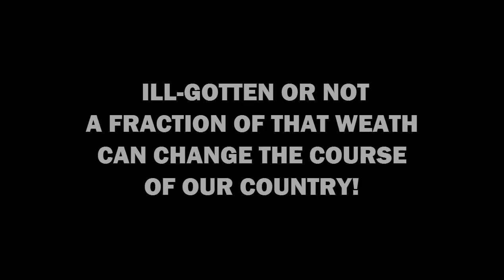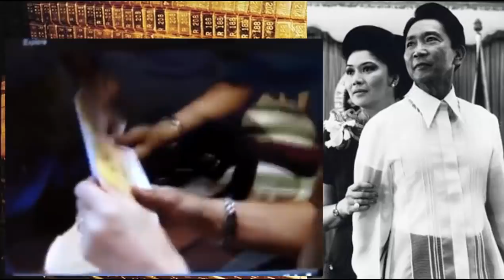MARCOS GOLD CAN SAVE THE WORLD 987 BILLION DOLLARS AND MILLION TONS OF GOLD IN THE PHILIPPINES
IS THE PHILIPPINES REALLY THE RICHEST COUNTRY IN THE WORLD? HOW MUCH IS THE MARCOS WEALTH? NOBODY KNOWS EXACTLY BUT FOREIGN SOURCES SAYS IT COULD REACH MORE THAN TRILLIONS OF DOLLARS AND EVEN FORMER FIRST LADY IMELDA MARCOS STATE THAT IT COULD SAVE NOT JUST THE PHILIPPINES BUT THE WORLD. ALLEGATIONS ARE MADE THAT AT LEAST A MILLION METRIC TONS OF GOLD THAT FERDINAND MARCOS AMMASSED IN HIS LONG GOLD TRADING IS NOW STILL SITTING IN THE PHILIPPINES AND WITH MORE THAN 900 CASES FILED AGAINST THE MARCOS FAMILY, THESE WEALTH CANNOT BE RELEASED AND USE FOR THE BENEFIT OF HUMANITY.

RECENTLY NEWS BROKE OUT THAT THE MARCOS FAMILY REACHED OUT TO PRESIDENT RODRIGO DUTERTE OFFERING TO RELEASE PART OF THIS WEALTH TO HELP HIS ADMINISTRATION BUT ANTI MARCOS PERSONALITIES ARE QUICK TO RESPONSE IN THE SOCIAL MEDIA CLAIMING THAT SUCH MOVE IS AN ADMITTANCE OF GUILT THAT THESE ARE ILL GOTTEN WEALTH FROM THE COUNTRY. STILL THE MARCOS FAMILY INSIST THAT THESE WEALTH WAS HISTORICALY WITH THEM LONG BEFORE FERDINAND MARCOS BECAME PRESIDENT OF THE PHILIPPINES.